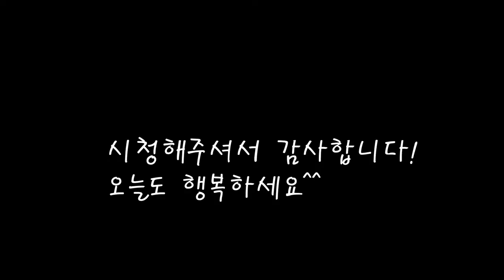개운하고 상큼한맛/잔칫상 참홍어회무침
느끼한 명절음식에 상큼하게 입맛을 살려주는 남도식 홍어무침을 만들었어요.
3일정도 숙성된 국내산 참홍어에 야채를 곁들여 너무나 맛있는 회무침이
완성되었네요!
오늘도 엄마의 집밥을 기록합니다.
[참홍어 회무침]

*재료
서산 참홍어 720g :홍어 재워둘때-매실청 2큰술,식초 2큰술
오이 1개+1/2개=350g
무  1/2개=350g
당근 1개=110g
야채 절일때: 굵은소금 2스푼,매실청 3큰술
미나리 1다발=200g
쪽파 5줄기
양파 1/2쪽
식초 1컵+1/2컵=180cc
매실청 1컵=120cc+1스푼
고추가루 2큰술+2큰술

*만드는 법
1.냉동보관 3일정도된 홍어를 녹여 굵게 썰어준다.(5~7mm)
2.썰어낸 홍어에 매실청과 식초를 넣고 3시간이상 재워준다.(담궈둔다)
3.오이,무우,당근도 길게썰어 소금과 매실청을 넣고 재워준다.(3시간이상)
4.절여진 홍어와 야채를 잘섞는다.
5.고추가루,생강,마늘을 넣고 식초와 매실청도 넣은뒤 잘 버무려준다.
6.썰어놓은 쪽파,양파,청양고추,미나리도 잘섞어준다.
7.고추가루를 추가로 넣고 소금으로 간을 맞춰준다.
8.깨를 듬뿍 뿌리고 잘버무려주면 완성된다.